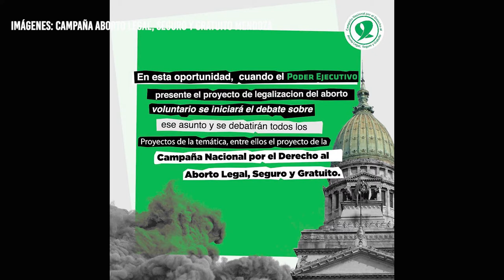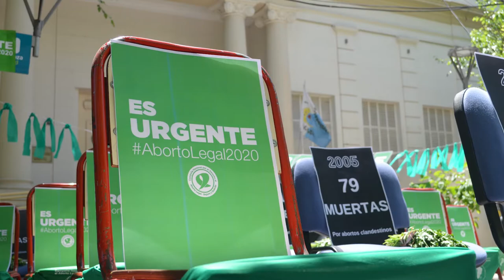Campaña por el Aborto LGyS de Mendoza: su perspectiva sobre el proyecto de Ley del Ejecutivo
Esta semana se estará tratando en el Congreso nacional el proyecto por la interrupción legal del embarazo presentado por el Ejecutivo. Desde la Campaña por el Aborto Legal, Seguro y Gratuito celebran la presentación y nos comparten su lectura y análisis del proyecto en relación a toda la lucho y trayectoria de las mujeres que exigen este derecho y el respecto a decidir sobre nuestros cuerpos.